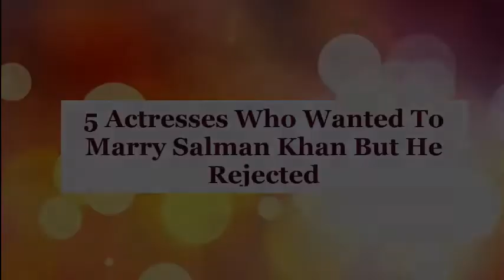5 Actresses Who Wanted To Marry Salman Khan But He Rejected 😱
5 Actresses Who Wanted To Marry Salman Khan But He Rejected

Realted Video LInks